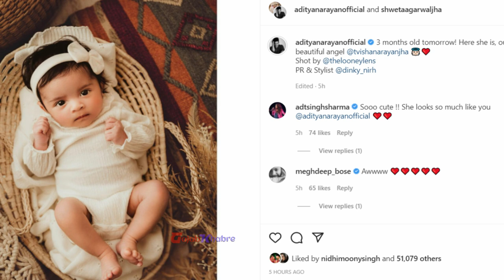आदित्य नारायण ने पहली बार दिखाया बेटी त्विषा का चेहरा | Aditya Narayan Reveal daughter Tvisha's face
Aditya Narayan, who tied the knot with his girlfriend Shweta Agarwal Jha in 2020, welcomed their first child, a baby girl on February 24 this year. As his baby girl is all set to complete three months tomorrow, Aditya reveal his daughter Tvisha’s face. Along with this adorable picture, Aditya wrote, '3 months old tomorrow! Here she is, our beautiful angel

आदित्य नारायण बने पिता, श्वेता ने दिया बेटी को जन्म |Aditya Narayan Shweta Agarwal Welcome Baby Girl

Neha Kakkar, Aditya Narayan to Gauahar Khan, Kajal Aggarwal इन 26 सेलिब्रिटीज ने 2020 में रचाई शादी

Aditya Narayan ने दी पत्नी Shweta को मायके भेजने की धमकी | Shweta Agarwal first Rasoi post marriage

Aditya Narayan का वरमाला के दौरान फटा पायजामा, दोस्त के पायजामा में लेने पड़े Shweta Agarwal संग फेरे

Aditya Narayan और Shweta Agarwal ने लिए साथ फेरे, पिता Udit Narayan ने बेटे की बारात में किया Dance

Aditya Narayan Barat | Aditya Narayan ने अपनी बारात में पिता Udit Narayan के साथ किया जम कर डांस

Aditya Narayan Shweta Agarwal की शादी की रस्मे हुई शुरू, तिलक सेरेमनी की तस्वीरें हुई वायरल